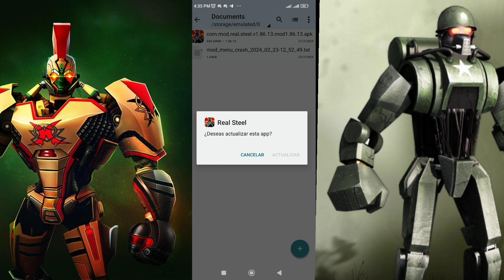Cómo Jugar Real Steel HD+Game Android 12 13 y para versiones Inferior